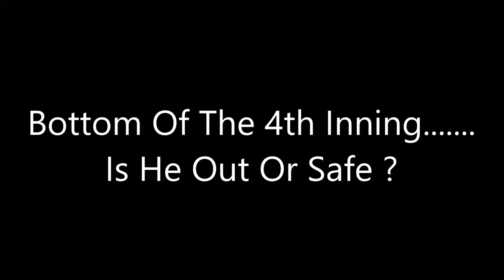Action From Prince George's @ Chesapeake Men's JUCO Baseball 21 Sep 19